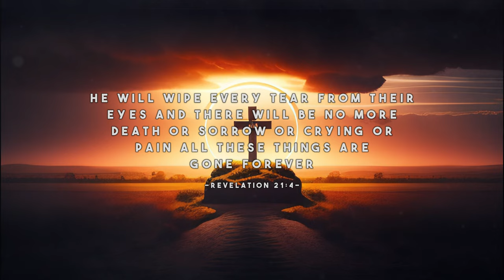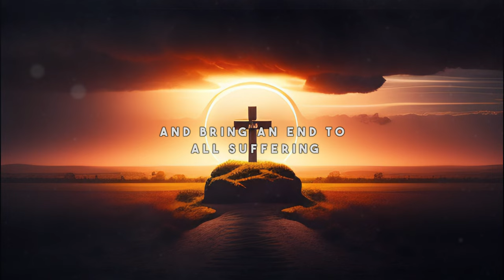BIBLE VERSE OF THE DAY - REVELATION21:4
The verse states, "He will wipe every tear from their eyes. There will be no more death or mourning or crying or pain, for the old order of things has passed away." These words carry immense significance, highlighting the ultimate fulfillment of God's promises and the restoration of creation to its original perfection.